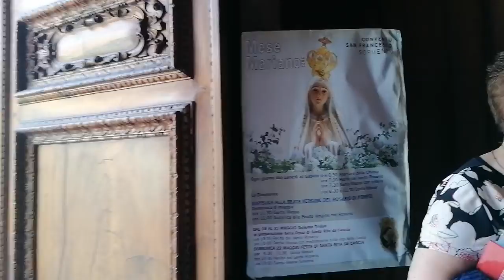Pesca di beneficenza a San Francesco